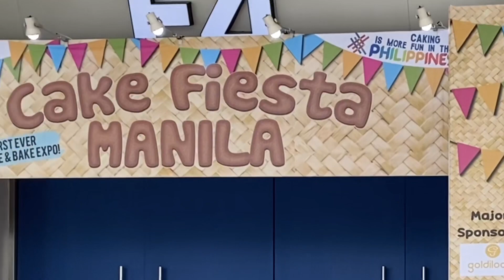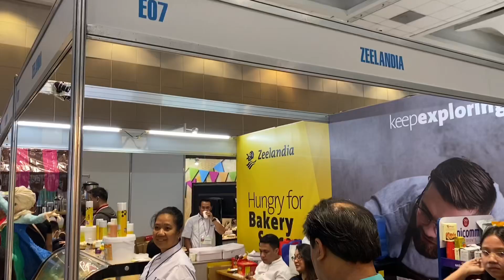Cake Fiesta Manila 2019 Official Video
Cake Fiesta Manila is a brainchild of Valeri & Christina of Queen of Hearts Couture Cakes and Chef Penk Ching of Pastry Bin. This is the first ever and biggest international cake & bake expo in the Philippines November 15-17, 2019.

It was a successful event that was attended by visitors from nationwide and Asian wide.

See you next year! November 13-15, 2020!